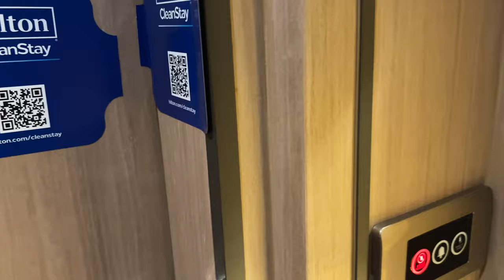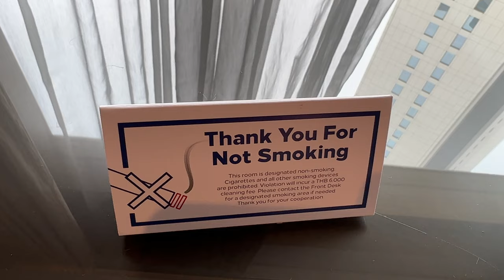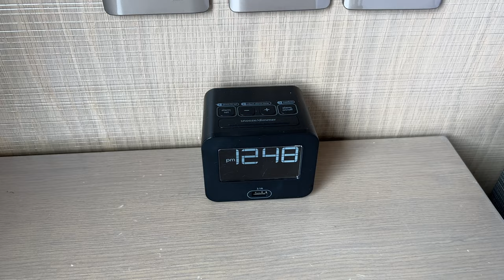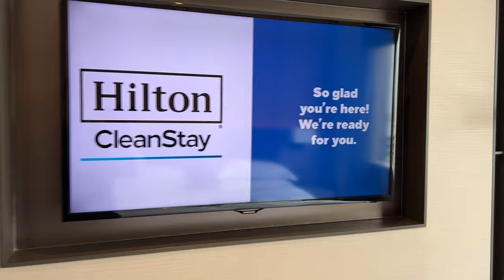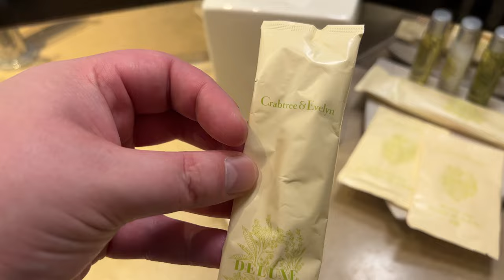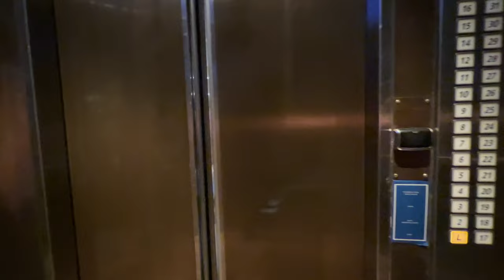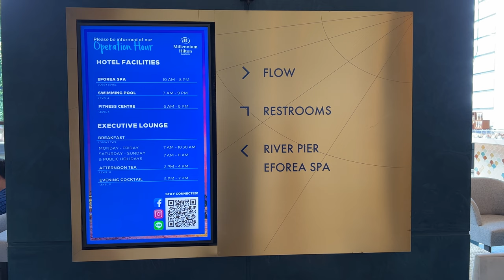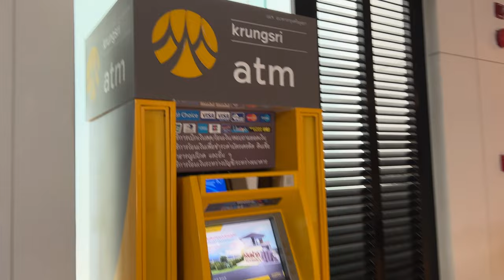Hilton Millennium Bangkok 5 Star ⭐⭐⭐⭐⭐ Luxury FULL Walkthrough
I stayed two nights at Hilton Millennium Bangkok, a 5 star luxury hotel on the Chao Praya River in Bangkok. The hotel is situated in just a 5 minute walking distance from the famous luxury mall Icon Siam. You can also enjoy the beautiful infinity pool at the Hilton Millennium after a stressful day of shopping. This video will give you a full walkthrough of the luxury hotel Enjoy

Chapters:

00:00 Intro
00:13 Hilton Millennium Arrival
01:17 Checking out the room
01:48 Closet space, Robes, slippers
04:15 Artwork
04:25 Room Overview
05:40 The spectacular View Of Chao Praya River
07:25 King Size Bed
10:29 Big screen Tv
11:51 Luxury Bathroom tour
18:06 Hotel Lobby and bakery
21:17 Gym And Pool Deck
24:15 Hilton Shopping Arcade and way to Icon Siam